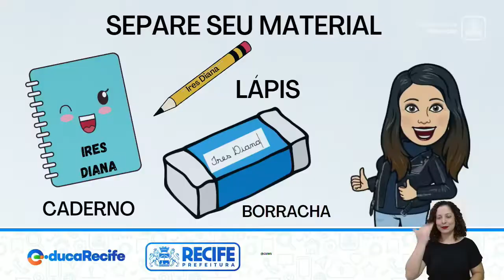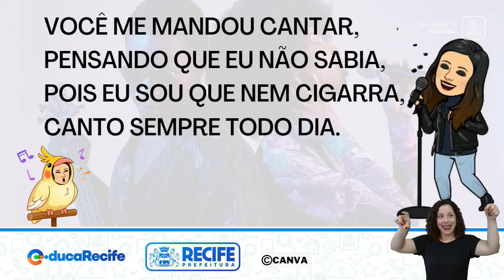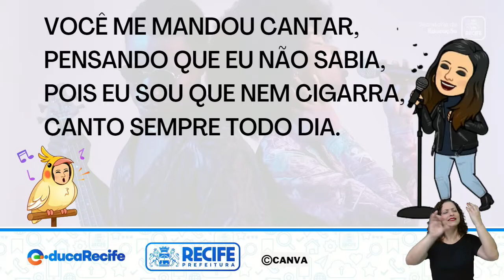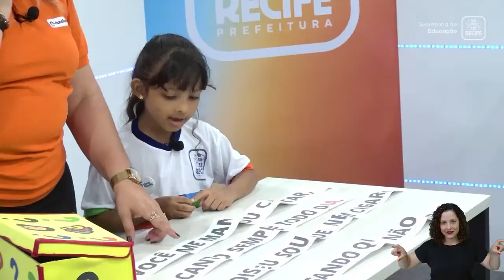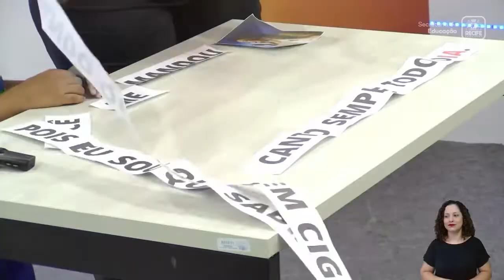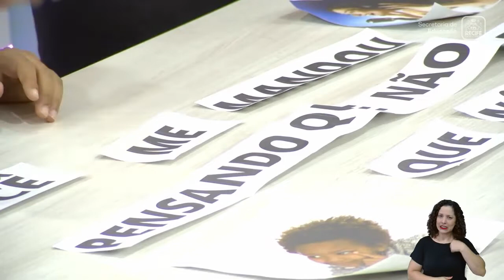24 10 22 - 1º ANO - LÍNGUA PORTUGUESA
LÍNGUA PORTUGUESA
TEMA: ESCREVENDO UMA QUADRINHA
PROFESSORAS: IRES DIANA E JOSIANE SANTOS